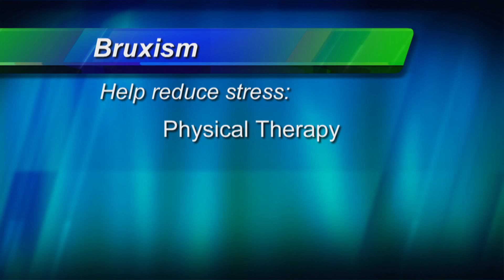Stress and Your Oral Health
Increased stress is a danger to health, including oral health. One of the more common effects of stress on dental health is teeth grinding—or bruxism—which can lead to headaches, soreness in the jaw and chipped or broken teeth. Find out what you can do to reduce stress during the day, as well as how your dentist can help protect your teeth.